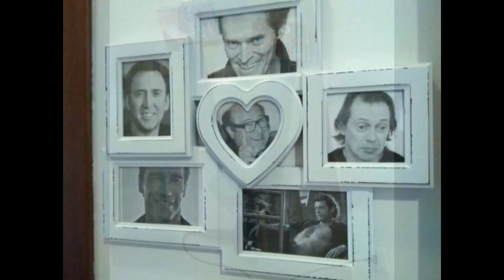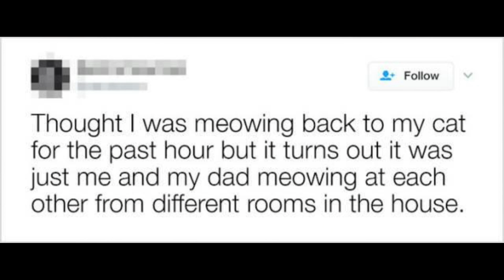What's A Family Without A Bit Of Craziness? (25 pics)